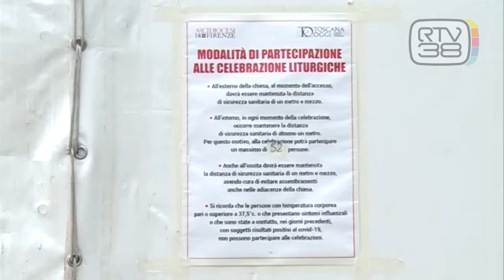DAL SISMA AL COVID, UNA TENDA PER RIPARTIRE